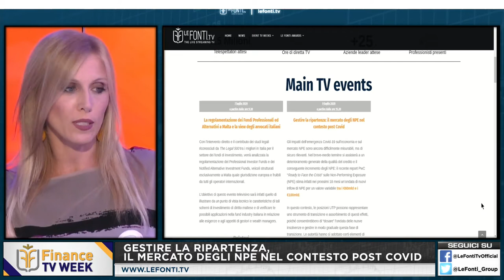GESTIRE LA RIPARTENZA, IL MERCATO DEGLI NPE NEL POST COVID – con M. Racca, M. Bonamini